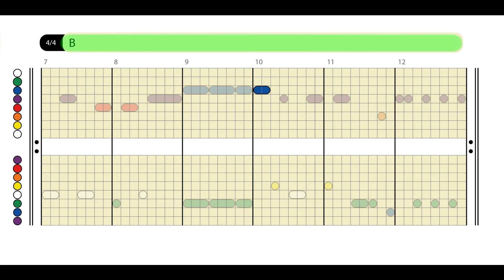11. Adiós prenda querida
Este video es una guía audiovisual para complementar la práctica del repertorio de Zampoña Trenzada, contenido en la primera edición del método. "Zampoña de Colores: Práctica del siku en el aula". (Se recomienda la reproducción de este video en calidad HD, y utilizar las opciones para modificar su velocidad.)

Adiós Prenda Querida:
Este trote corresponde a una cacharpaya, huayno que se toca durante el último día de una fiesta patronal para despedirse del pueblo, de sus habitantes y de sus Santos Patronos hasta el año próximo. Generalmente tienen letras de despedida y de buenos deseos hasta el año entrante. Tema seleccionado por Juan Fernández, de Calama.

-- Este proyecto fue financiado por el Fondo del Patrimonio Cultural, convocatoria 2020, perteneciente al Servicio Nacional del Patrimonio Cultural.